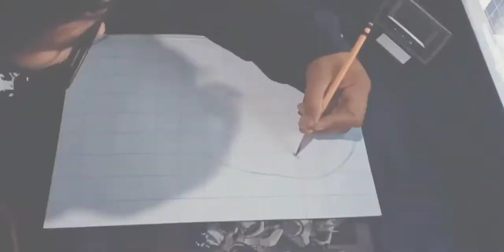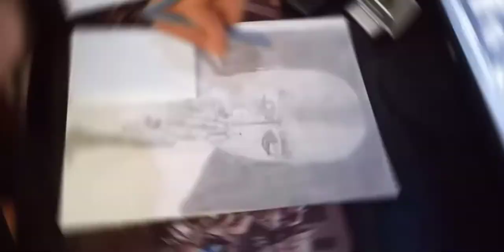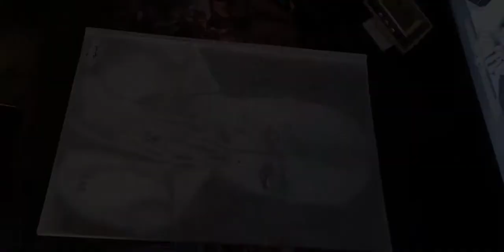KING OF RAP 2PAC ( DIRTYINKPOJECT)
ARTMATS: MONGOL ONLY

PLSS SUBS MY ARTWORKS